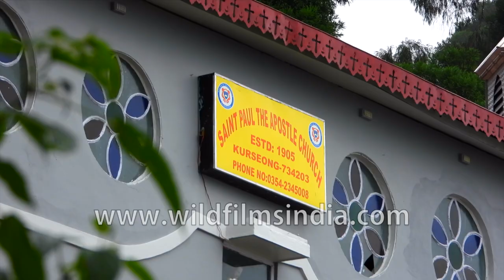Goethals Memorial School in Kurseong - Darjeeling : Do all Things Well!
Saint Paul The Apostle Church in Kurseong and Goethal's Memorial School in Kurseong - Darjeeling. What a lovely implorement / exhortation to  'Do all Things Well!'

Pink  - orange Dhatura flowers along the toy train tracks in Kurseong.